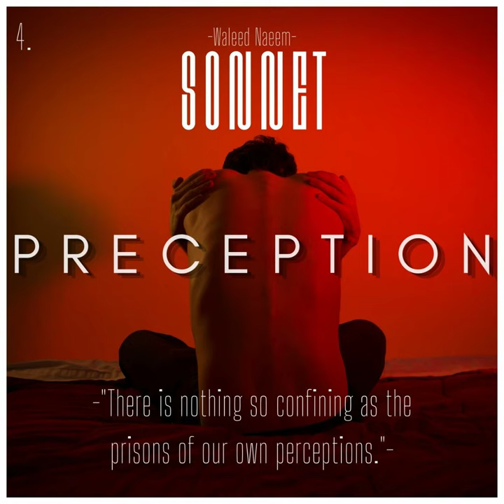4) Sonnet: Preceptions, "There is nothing so confining as the prisons of our own perceptions."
4) Sonnet: Preceptions, "There is nothing so confining as the prisons of our own perceptions."